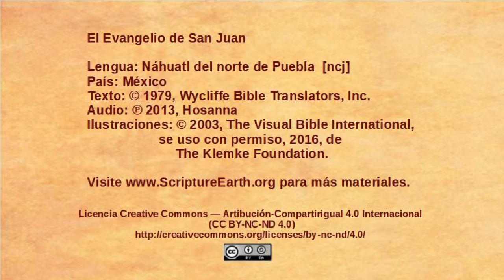Náhuatl del norte de Puebla - John 19:16-37 - The crucifixion [ncj]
Selection from the Gospel of John in the Náhuatl del norte de Puebla language of Mexico [ncj]